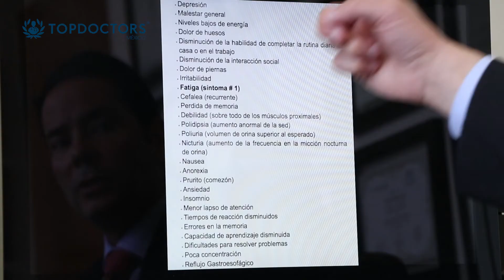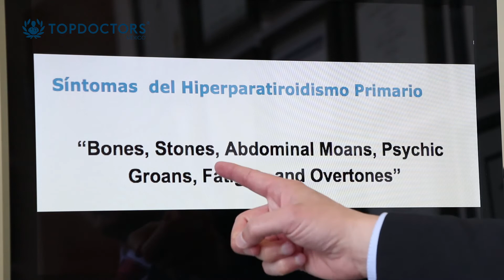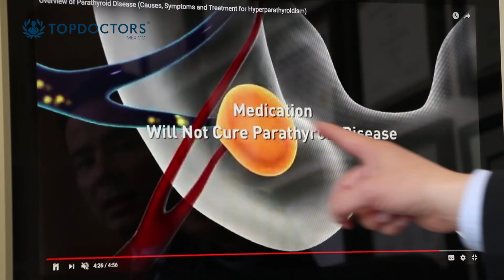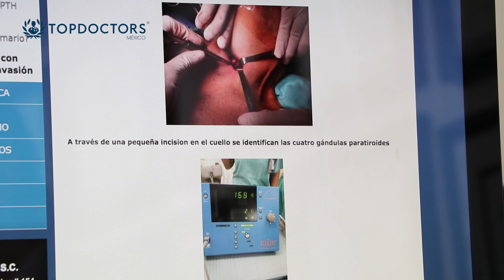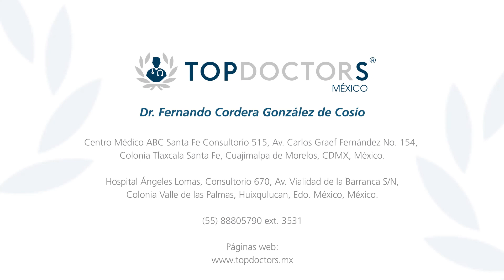Hiperparatiroidismo primario: Qué es, síntomas, tratamiento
Conoce todo sobre el hiperparatiroidismo primario de la mano del Dr. Fernando Cordera González de Cosio, destacado cirujano oncólogo y miembro de top doctors

El hiperparatiroidismo primario es una enfermedad causada por un incremento en la producción de la hormona paratiroidea por una o varias glándulas paratiroides. Cuando existe un aumento de los niveles de calcio en el cuerpo, se pueden presentar diversos signos como fatiga, irritabilidad, depresión, insomnio, dolor óseo, molestias gastrointestinales, piedras en el riñón, osteoporosis, entre otros.

Cuando existe un diagnóstico y tratamiento adecuado, es decir, con un experto en hiperparatiroidismo, la enfermedad tiene una tasa de curación superior al 95%.

El manejo del hiperparatiroidismo con medicamentos no es curativo, lo único que hacen los fármacos controlar parcialmente los síntomas. La cirugía tiene un grado de éxito (curación) superior al 95% y por lo tanto se considera a la cirugía como el estándar de oro en el tratamiento del hiperparatiroidismo primario.

0:14 ¿Qué es el hiperparatiroidismo primario?